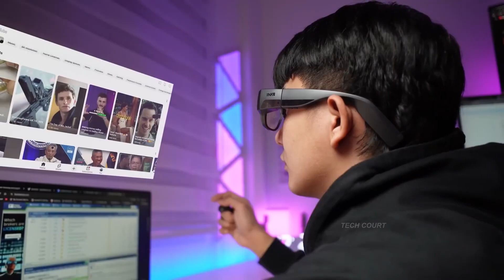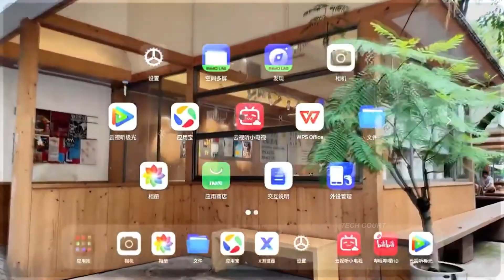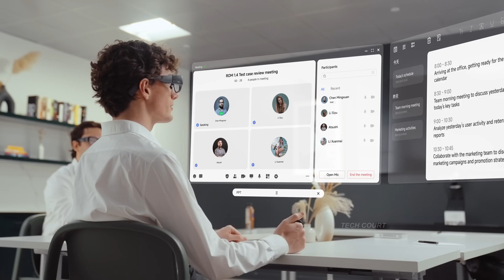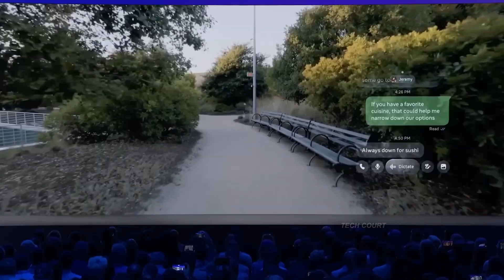The Real Reason Smart Glasses Failed (Until Now)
For years, smart glasses felt like a good idea that never quite worked.
Too early. Too awkward. Too ambitious.

But something has quietly changed.

In this video, we break down why smart glasses failed the first time — not from a tech standpoint, but from a human one — and why twenty-twenty-six is different. This isn’t about flashy demos or science fiction promises. It’s about how companies like Meta, Google, and Samsung have shifted their thinking toward comfort, habits, and real daily use.

We’ll talk about what actually held smart glasses back, what the industry finally learned, and why the current generation feels more realistic than ever before. We’ll also look ahead to what this means for the next few years — including whether true AR is finally within reach, or still further away than people think.